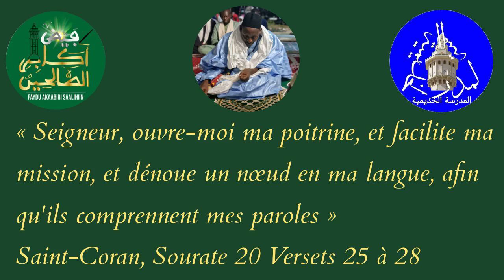Séance Question/Réponse avec Serigne Moustapha Diop Alkokiyou